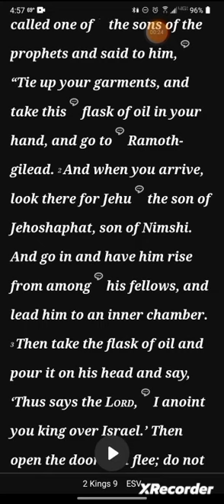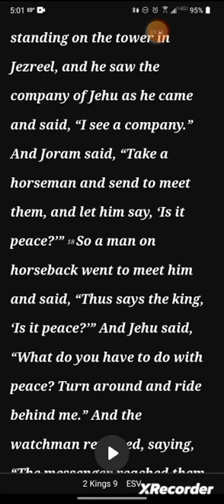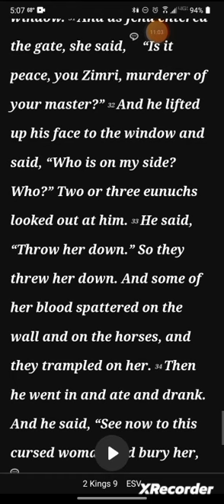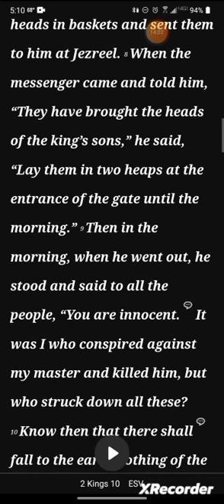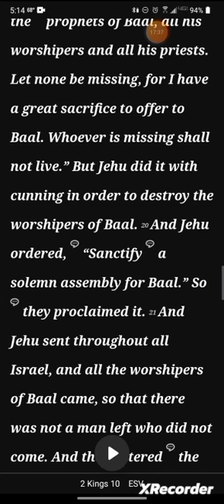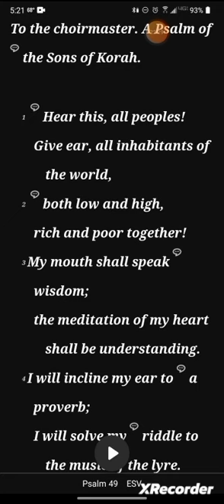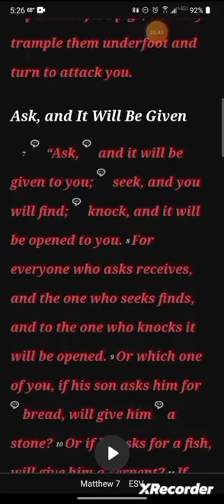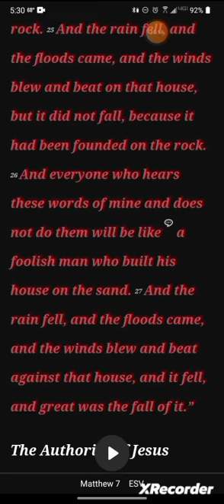Day 147: 2 Kings 9-10, Psalm 49 & Matthew 7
2 Kings 9-10, Psalm 49 & Matthew 7